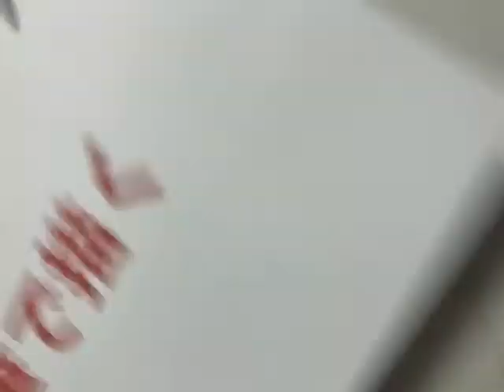色鉛筆で描く！ライブドローイング/30 minutes live drawing!Draw with coloredpencils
色鉛筆で鎌倉の用水小道を描きます。
30分なので、適当に飛ばしてみてもOKです。

YouTubeライブ動画発信のお知らせ
30分ライヴドローイング!色鉛筆orボールペンで描く/
毎週火曜日、21時～配信
30 minutes live drawing!
Draw with colored pencils or ballpoint pens/
Every Tuesday, from 21:00
第1火曜日は初心者向け2時間講習での課題制作
第2火曜日はボールペン画
第3火曜日は色鉛筆画
第4火曜日は第2,3での続き等

後日での視聴も出来ます。

塗り絵からステップアップ！自分の色鉛筆画を描こう。
オガワヒロシ著、玄光社から発売中